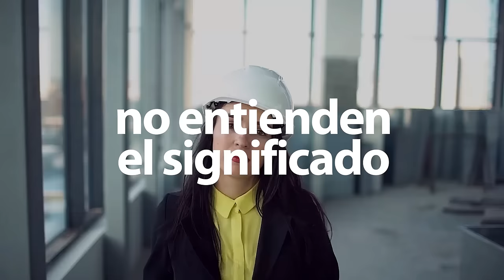Un llamado a los líderes del futuro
Un llamado para los que quieren cambiar la historia.